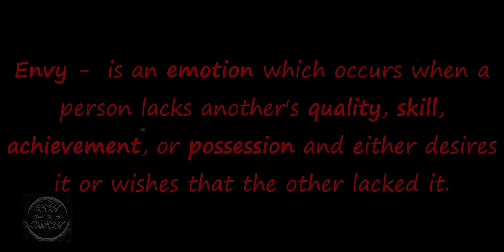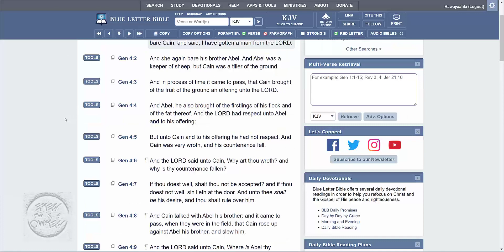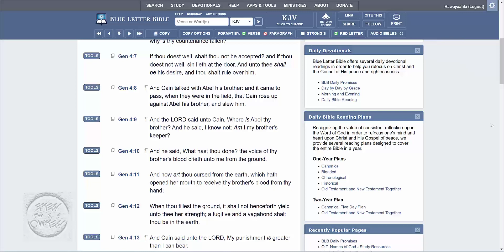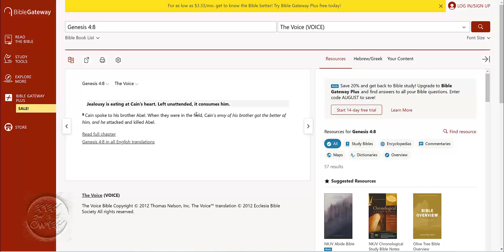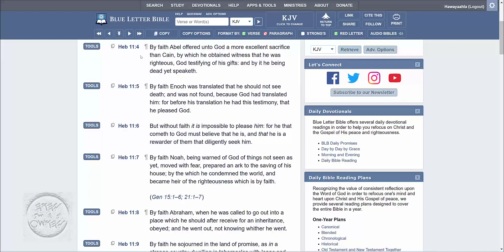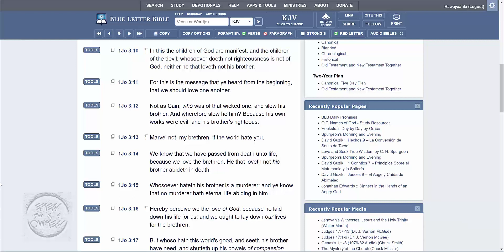THE ENVY OF CAIN